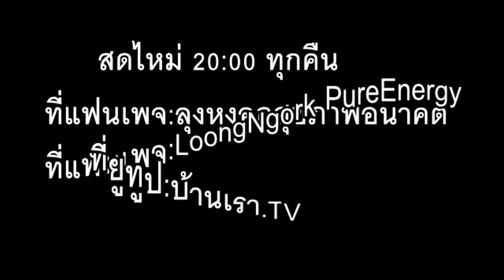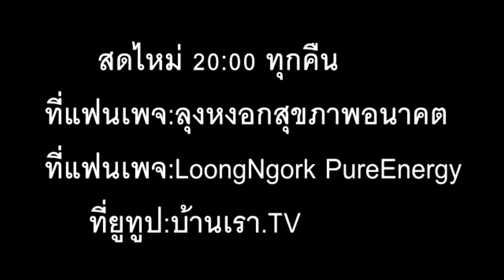ลดละหยุดเลิก รูปธรรม เข้าหานาม ภาษาลุงหงอกกิ๊กก๊อก /พ.05/สค.08/2563/24ชม.